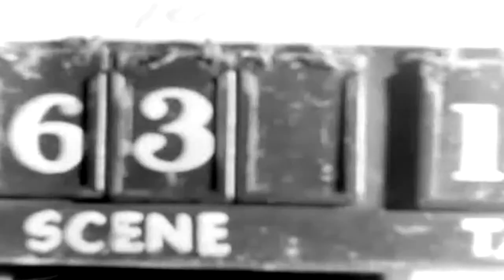Japanese Bride School, Yokosuka, Japan, 03/1956 (full)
Freely downloadable at the Internet Archive, where I first uploaded it.  National Archives description "1) MS INTERIOR OF OFFICE BUILDING AT YOKOSUKA, JAPAN, USN SAILOR AND JAPANESE BRIDE-TO-BE TYPING, THEY STOP TO CHAT.2) MS TYPEWRITER KEYS STRIKING PAPER, WORDS "JAPANESE TEA CEREMONY" ON PAPER. SV3) CU JAPANESE GIRL TYPING, SHE LOOKS UP AS IF SPEAKING. SV4) CU THE SAILOR.5) MS GRADUATING CLASS OF JAPANESE GIRLS WHO HAVE TAKEN BRIDE SCHOOL ABOUT TO REOEIVE THEIR DIPLOMAS; ONE OFFICIAL ON STAGE RISES AND INTRODUCES AMERICAN MRS. CALLAHAN WHO IN TURN RISES AND PRESENTS DIPLOMAS.6) MCU MRS. CALLAHAN HANDS OUT DIPLOMAS; ONE GIRL WALKS UP TO RECEIVE HERS. SV7) CU MRS. CALLAHAN HANDING DIPLOMA TO JAPANESE GIRL (OUT OF FOCUS8) CU JAPANESE GIRL RECEIVING HER DIPLOMA.9) MCU GIRL SEATED IN AUDIENCE. FUZZY10) CU AUDIENCE LISTENS TO EXCERISES.11) HA MLS COMMISSARY AT YOKOSUKA, JAPAN, AMERICAN HOUSEWIFE AND TWO JAPANESE GIRLS SHOPPING. SV" National Archives Identifier: 75330